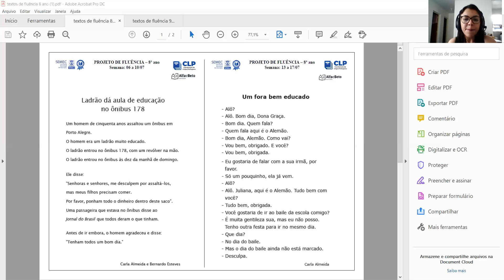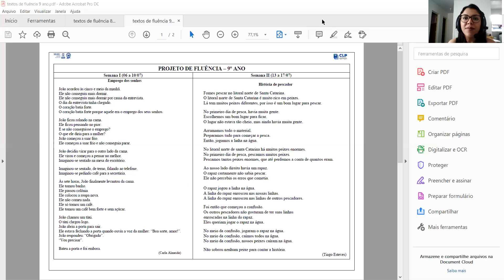Prática de leitura - 8º e 9º ano - Semana 6